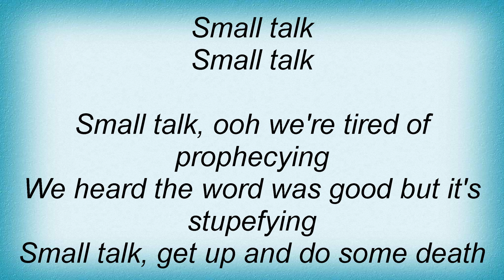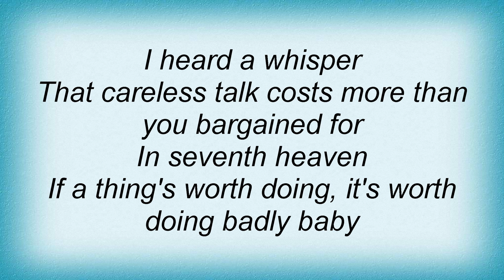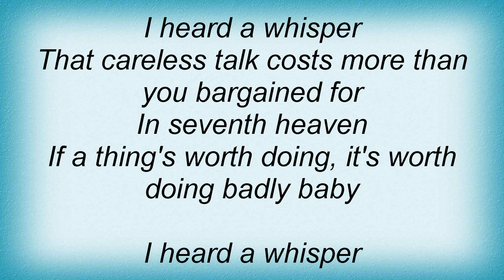Scritti Politti - Small Talk Lyrics